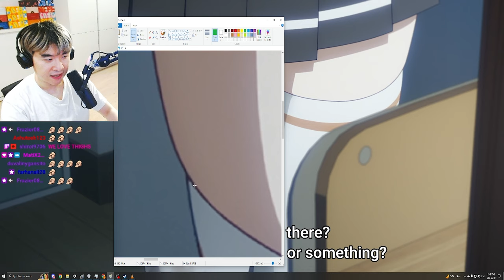Roshidere is CRAZY for this Fanservice 😂🤣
Alya Sometimes Hides Her Feelings in Russian Roshidere Episode 1 REACTION